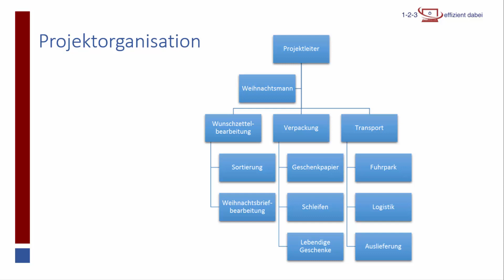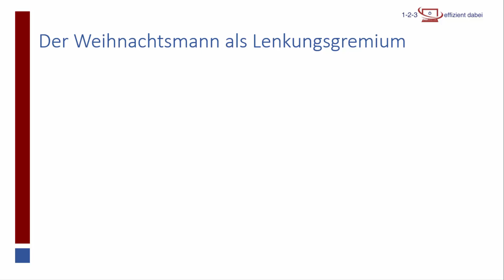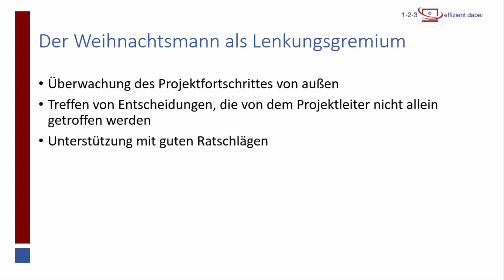Alle Jahre wieder - Die Projektorganisation und -kommunikation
In dieser Video-Serie erhalten Sie zahlreiche Tipps, wie Sie Projekte effizient managen. In diesem Teil erkläre ich anhand von Weihnachten, wie Sie ein Projekt organisieren und die Kommunikation regeln.